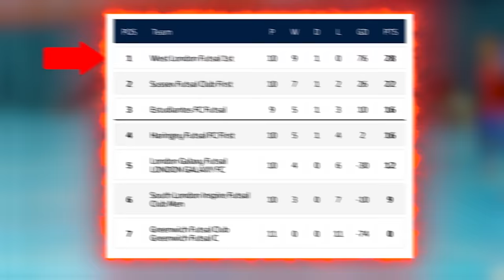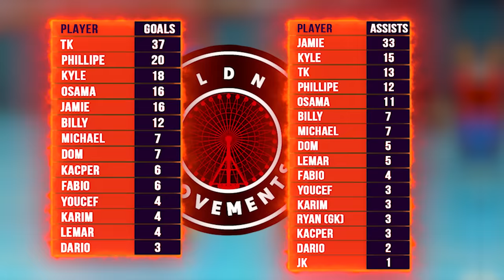I Played in a PRO FUTSAL MATCH & It Was PAINFUL... (Football Skills & Goals)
IS THIS THE ROUGHEST MATCH WE HAVE PLAYED THIS SEASON? So many Injuries… If We Win, We Win The League!

YES GUYS! WELCOME BACK! Check out what happened when I Played in a PRO Futsal / Football / Soccer Match! LDN Movements FC challenged 1 of the BEST Teams in the National Futsal League, Estudiantes. 1st vs 3rd - TOP OF THE TABLE CLASH! This team has got some CRAZY Futsal Players on their team & Some Academy Youth Footballers! We have to win to try & stay UNBEATEN & WIN THE LEAGUE! There is some Insane Goals, Skills, Tricks, Fouls, Injuries, Nutmegs & More in this Full Match Video! This Football match is VERY INTENSE…Entertainment from start to finish.

The FA Cup this Weekend was MAD! Manchester United 4-3 Liverpool was the BEST Match, Diallo scoring the Winner in EXTRA-TIME! I hope you guys enjoy these Full Match Goals & Highlights as much as the Weekends FA Cup Football.